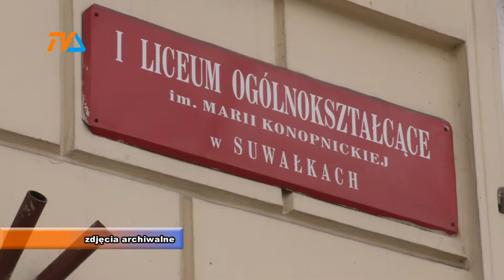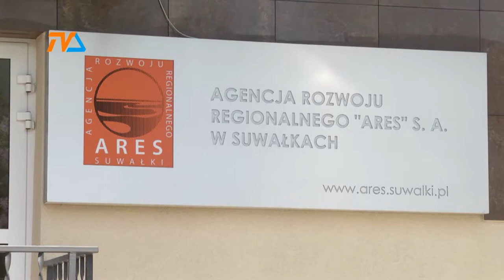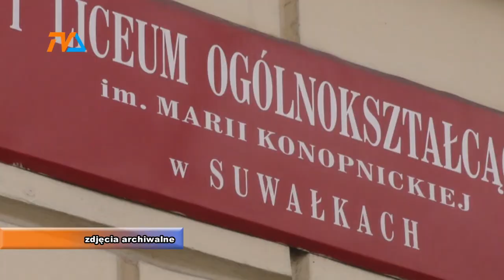Kaszkiel poszedł w odstawkę |TVSUWAŁKI